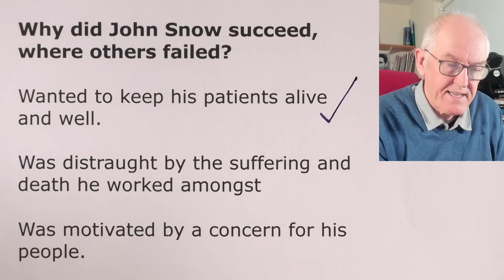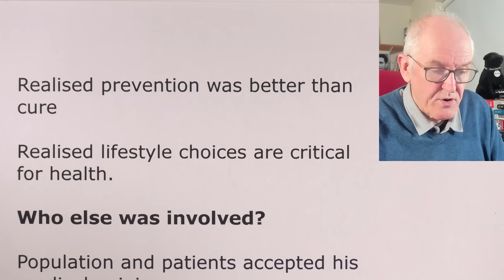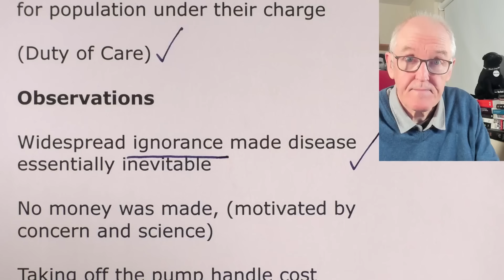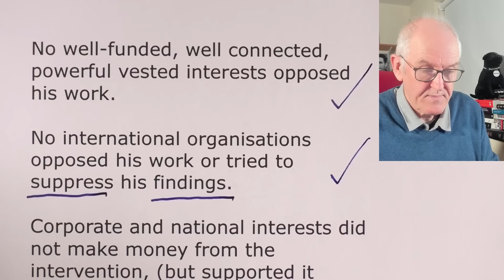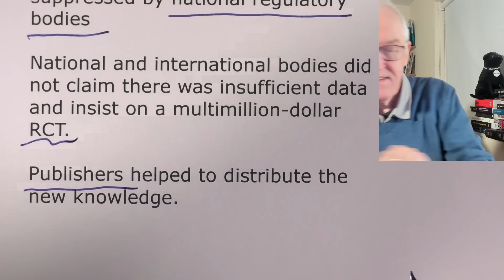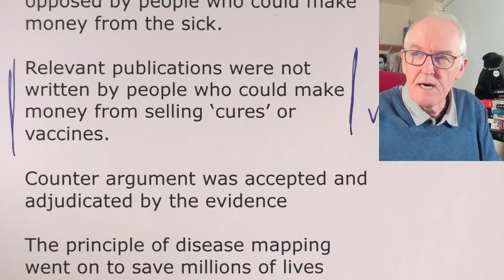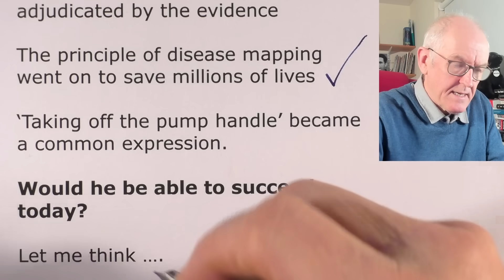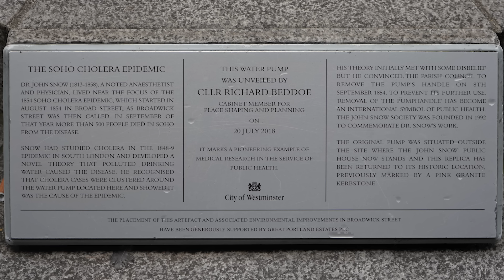Cholera success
Summary of Transcript (with approximate timestamps):

(00:00 – 01:11): Historical Context & Visiting Soho

The speaker visits the replica of John Snow’s famous Broad Street Pump in Soho, London.
Highlights Dr. John Snow’s role in identifying the pump as the source of the 1854 cholera outbreak.
Notes that the replica pump still has no handle, symbolizing Snow’s intervention.
(01:11 – 02:28): 1854 Cholera Outbreak Details

In August 1854, the Broad Street area faced one of the most severe cholera outbreaks, causing 127 deaths in just three days, ultimately totaling 616 fatalities.
Florence Nightingale cared for many cholera patients at Middlesex Hospital.
(02:28 – 04:11): John Snow’s Epidemiological Map

Snow created one of the first spatial epidemiology maps, showing deaths clustering around the pump.
Observed that brewery workers largely avoided illness because they drank boiled (and slightly alcoholic) water, not raw pump water.
(04:11 – 05:29): Further Water Supply Research

Snow compared different water companies’ sources, finding those supplied by the more contaminated sections of the Thames had 14 times higher cholera mortality rates.
Demonstrated that prevention (clean water) was more effective than attempting to treat cholera after infection.
(05:29 – 07:10): Why John Snow Succeeded

He was deeply motivated to save lives and anguished by the suffering he witnessed.
Understood the science of his day, believing in germ theory rather than the miasma (“bad air”) theory.
Received support from local authorities who valued prevention over cure.
(07:51 – 08:34): Ignorance & Free Intervention

The speaker emphasizes that removing the pump handle cost nothing and required no vested financial interests.
Warns of the danger of ignorance, both historically and in modern times.
(08:34 – 10:41): Absence of Powerful Opposition

Snow’s findings were not suppressed by wealthy individuals or large organizations.
No one accused him of spreading misinformation; instead, officials listened and took action.
(10:41 – 14:14): Lasting Lessons & Modern Parallels

Snow’s data-driven approach was shared freely, saving countless lives then and now.
The speaker questions whether a modern-day John Snow could succeed similarly, given today’s potential corporate and political pressures.
Concludes by urging contemporary society to identify “contaminated pumps” (i.e., public health risks) and remove their “handles” to prevent suffering.